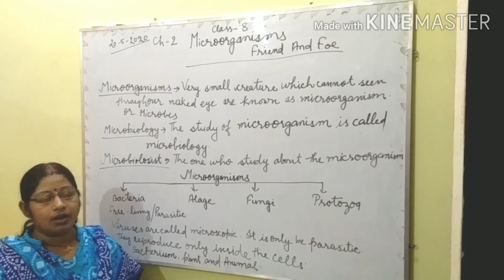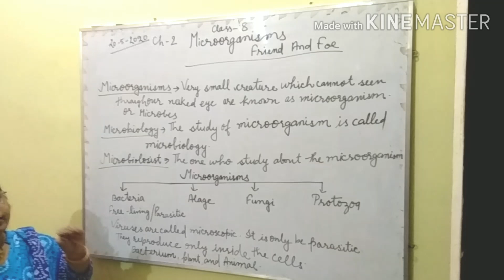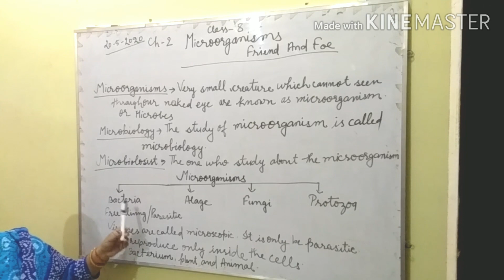CLASS -8 SWETA VERMA SCIENCE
About microorganisms